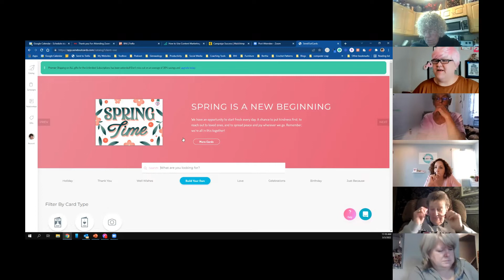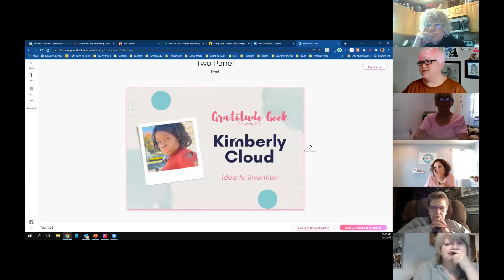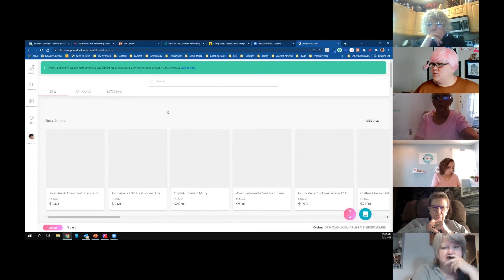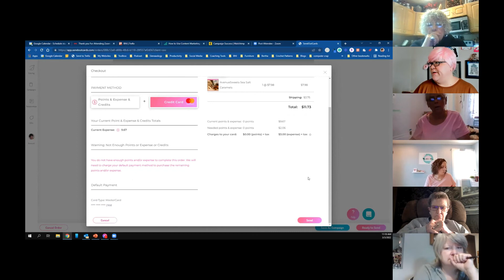SendOutCards Tutorial: Edit and Send a Custom Saved Card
In this 4-minute tutorial, learn how to edit and send a saved custom card with SendOutCards.

(or search for Kandas Rodarte on your preferred podcast platform)